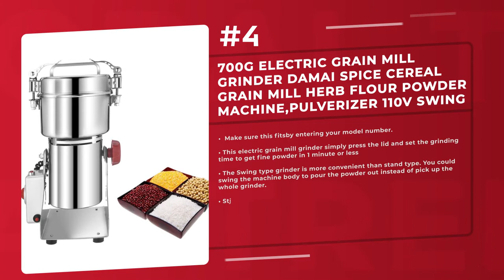Best 5 Grain Mills 2021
Products links:
5. OKF Grain Mills 150g Electric Stainless Steel Grain Grinder Mill 110V Cereals Corn Herb Spice Flour Mill Commercial Grade Machine Dry Grain Grinder:

4. WWahuayuan 2000g Electric Grain Grinder Mill Powder LCD Digital Stainless Steel Ultra Grinder Machine Commercial Cereals Grain Mill for Kitchen Herb Spice Pepper Coffee Corn (2000g):

3. CGOLDENWALL 700g Safety Upgraded Electric Grain Grinder Mill High-speed Spice Herb Mill Commercial Powder Machine Dry Cereals Grain Herb Grinder CE (700g Swing Type):

2. 700g Electric Grain Mill Grinder DAMAI Spice Cereal Grain Mill Herb Flour Powder Machine,Pulverizer 110v Swing Type High Speed:

1. CGOLDENWALL 300g High-Speed Electric Grain Grinder Mill Stainless Steel Powder Grinder Machine Commercial Grain Mill Spice Grinder Pulverizer for Dried Cereals Grains Spices Herbs 110V Gift for Mom/Wife:

Related Questions...
Which is the best Grain Mills?
Which brand has the best Grain Mills?
Which is the current best Grain Mills?

TAGS

Grain Mills, top Grain Mills, top 5 Grain Mills, best Grain Mills, best 5 Grain Mills, globaltrends